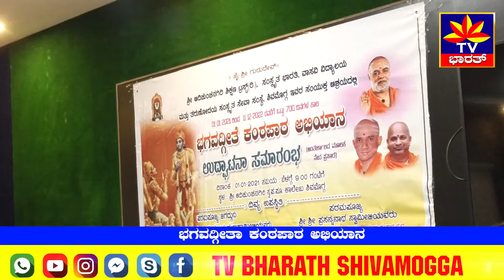ಭಗವದ್ಗೀತಾ ಕಂಠಪಾಠ ಅಭಿಯಾನ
ಆದಿಚುಂಚನಗಿರಿ ಶಿಕ್ಷಣ ಟ್ರಸ್ಟ್‌, ಸಂಸ್ಕೃತ ಭಾರತಿ, ತರುಣೋದಯ ಸಂಸ್ಕೃತ ಸೇವಾ ಸಂಘ ಹಾಗೂ ವಾಸವಿ ಶಾಲೆ ಸಂಯುಕ್ತ ಆಶ್ರಯದಲ್ಲಿ ಭಗವದ್ಗೀತಾ ಕಂಠಪಾಠ ಅಭಿಯಾನ ಹಮ್ಮಿಕೊಳ್ಲಳಾಗಿದೆ. ಆದಿಚುಂಚನಗಿರಿ ಪಿಯು ಕಾಲೇಜಿನಲ್ಲಿ ನಡೆದ ಈ ಕಾರ್ಯಕ್ರಮವನ್ನು ಆದಿಚುಂಚನಗಿರಿ ಮಹಾಸಂಸ್ಥಾನ ಮಠದ ಶ್ರೀನಿರ್ಮಲಾನಂದ ಸ್ವಾಮೀಜಿ ಉದ್ಘಾಟಿಸಿದರು. ಆನ್ಲೈನ್‌ ಮೂಲಕ ನಡೆದ ಈ ಕಾರ್ಯಕ್ರಮದಲ್ಲಿ ಸಂಸ್ಕೃತ ಭಾರತಿಯ ನರಸಿಂಹಮೂರ್ತಿ, ಆ.ನಾ. ವಿಜಯೇಂದ್ರ, ಆದಿಚುಂಚನಗಿರಿ ಪಿಯು ಕಾಲೇಜು ಪ್ರಾಂಶುಪಾಲ ಗುರುರಾಜ್‌, ವಾಸವಿ ಶಾಲೆಯ ಶೇಷಣ್ಣ ಇನ್ನಿತರರು ಪಾಲ್ಗೊಂಡಿದ್ದರು.